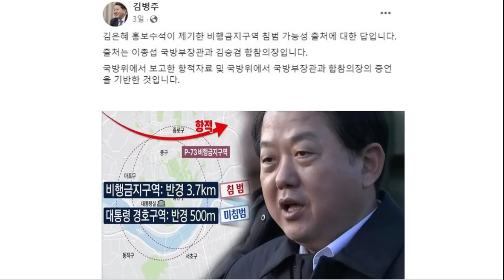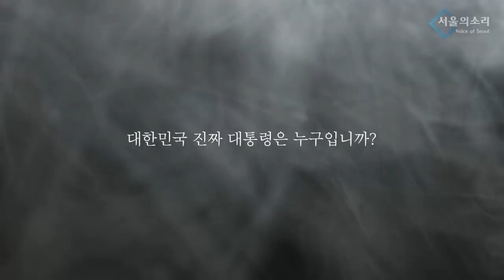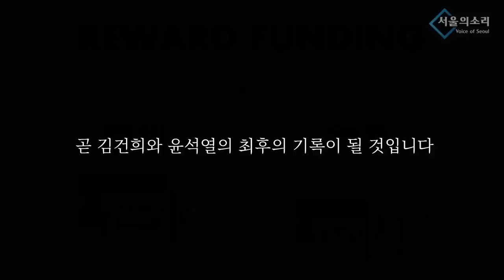"이낙연, 이재명 위해 나서야 미래가 있다"